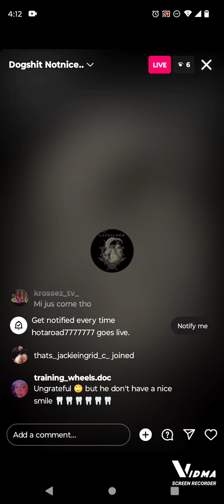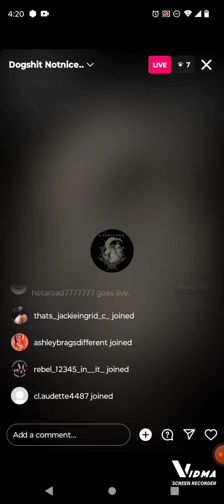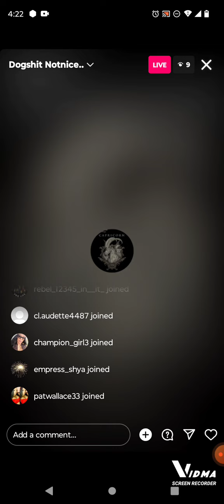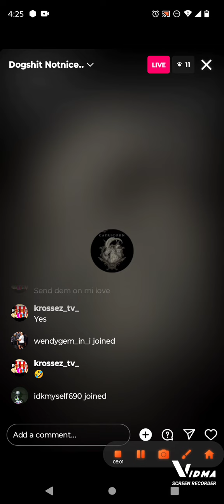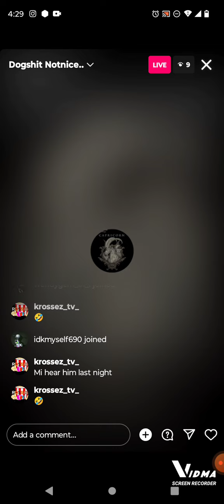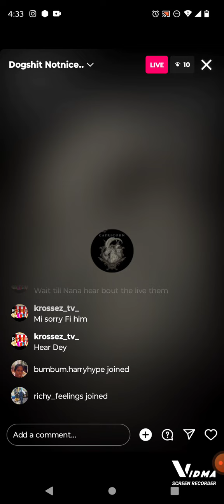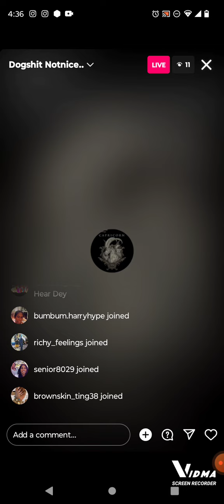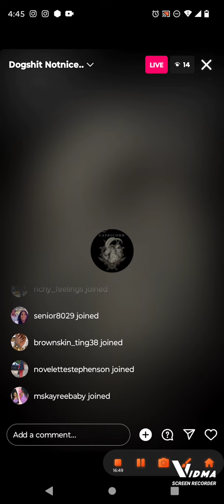KIM ANGLE NOTNICE TRIANGLE. Mi FEED , HOUSE & CLOTHES Yu